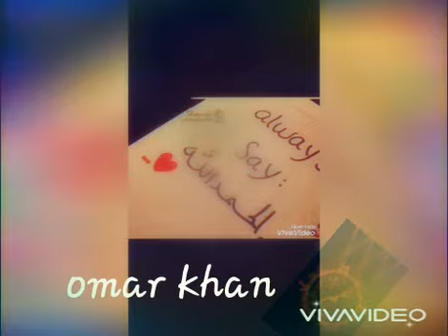mula meri tuba omar khan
rahna hai tere dil main